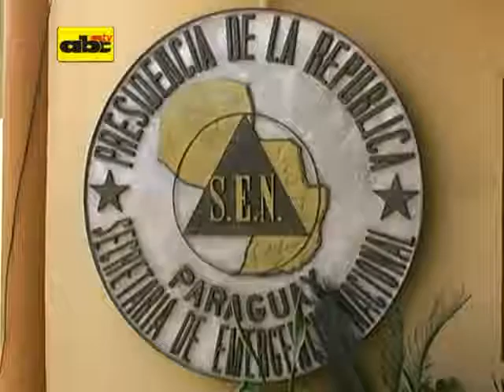SEN asiste a damnificados por temporal